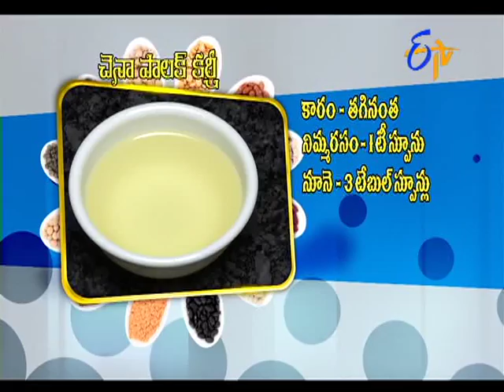Abhiruchi - Chana Palak Curry - చెనా పాలక్ కర్రీ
Abhiruchi - 14th July2015